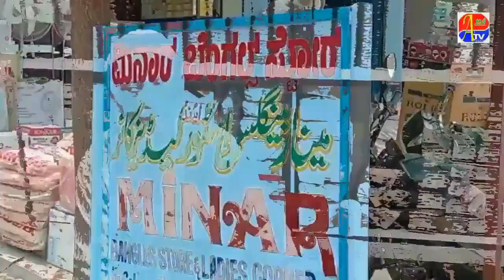SHAKKAR BOWLI KHABRASTAN KA CMC CHAIRMEN (REP) AUR CONCILLORS NE KIYA DAURA !